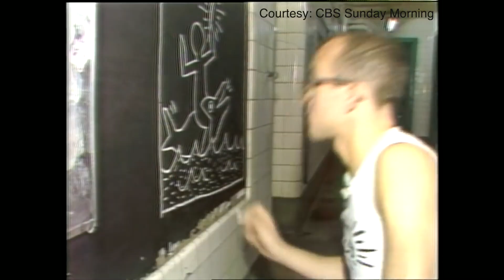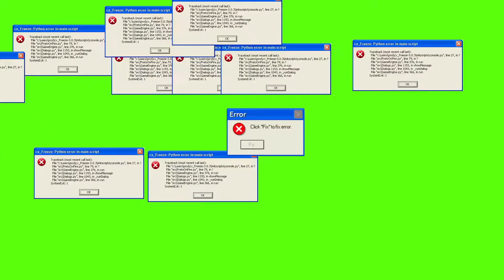Trying on my Chuck Taylor x Keith Haring aka the ones Seulgi wore 👟 😽 🖼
Vlog 6 at Chilling With Kloyde

Not a sneakerhead, but art and kpop got me sold. What else is to say? 1. Stream/Stan red velvet; 2. art is an insight into the human condition; 3. activism is not terrorism.

Shoutout to Al Raschid for creating the thumbnail!